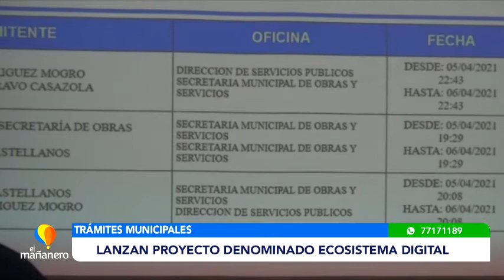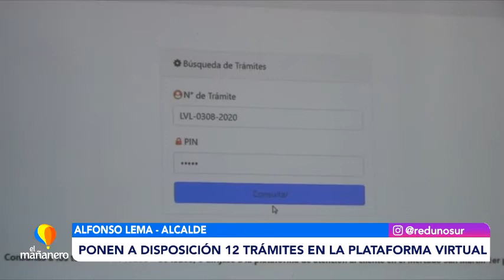LANZAN PROYECTO DENOMINADO ECOSISTEMA DIGITAL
Con el objetivo de hasta el 2026 la totalidad de trámites en las unidades descentralizadas del Gobierno Municipal puedan ser completamente digitales se presentó un primer avance del proyecto “Ecosistema Digital”.